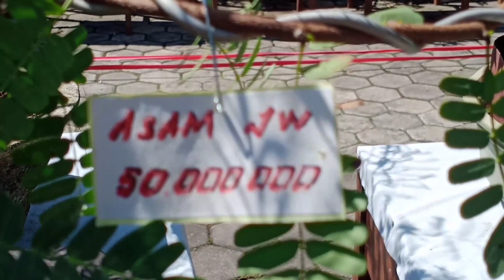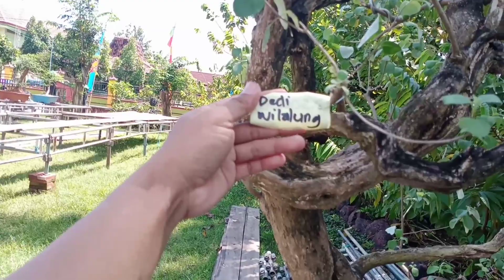Ngintip harga di Pameran bursa bonsai Trengguli Demak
Pameran Bonsai tapi Bursa di Trengguli Demak

Halo apa kabar sahabat bonsai. Kali ini saya lagi berada di daerah Trengguli Demak. Tepatnya di lokasi SD Trengguli. Kalau dari Kudus sebelum masuk pertigaan nganan ke arah welahahh Jepara ada gang masuk ke kiri, nanti lokasinya tepat di kanan jalan yaitu SD Trengguli.  dalam acara pameran bonsai ini dengan Tema pameran tapi bursa untuk menyambut awal bulan puasa. Yaitu di mana bonsai2nya adalah bonsai yang kebanyakan siap untuk di jual. Nanti kita akan lihat2 bagai mana bentuk dan harganya pada bonsai2nya. Jangan kaget dengan harganya ya, karena ada yang di bandrol dengan harga 50 juta. Tapi semua harga ini nanti bisa di tawar jika kalian ada yg minat. Harga tak jadi patokan, yang penting kalau kita bisa menilainya dari karakter BONSAINYA pasti soal harga bs di rembuk pd pemiliknya langsung atau bisa di tawar semuanya, Kata mas Kaliandra selaku panitia pd acara tersebut. Jika yg berminat silahkan kirim fotonya bs di screen sort lewat Video ini dan kirim ke WA  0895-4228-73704 (mas kaliandra)
Monggo silahkan kawan yang berminat dengan bonsai2nya... Yuk kita lihat2 yang lainya...

Klik Tanda LONCENG 🔔 biar gk ketinggalan Video yang terbaru dari saya.
Trimakasih. 🙏🙏🙏

Salam damai sejahtera buat kalian semua